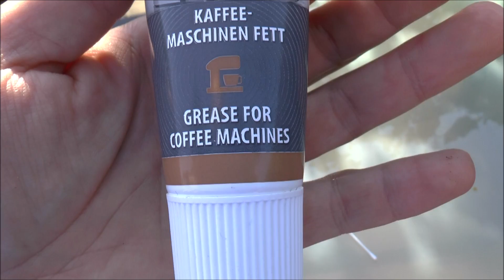Jak nasmarować zaparzacz | Ekspres do Kawy | Melitta Nivona Philips